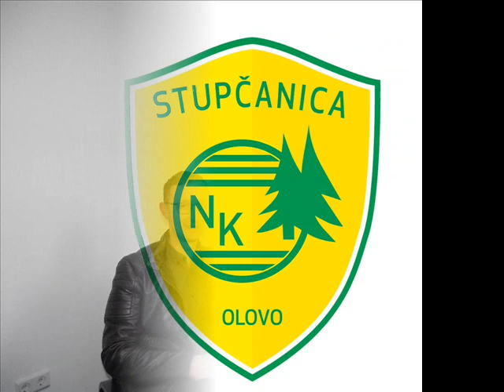Semir Degirmendžić direktor NK Stupčanica sezona 2019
Za program Radio Olova, razgovarali smo sa Semirom Degrimendžićem direktorom NK "Stupčanica".Povoda je nekoliko polazeći od aktulene takmičarske sezone u kojoj je naš NK Stupčanica jesenji prvak prvenstva nastavio nizati pobjede kako u seniorskoj tako i u juniorskoj,kadetskoj i ostalim selekcijama proljetnog dijela sezone, do aktuelne akcije "Jedna stolica jedan navijač"u kojem traže podršku navijača za nabavku 400 stolica za tribine.Juniore i kadete ove subote 20.aprila bodrimo u susretu sa NK Novi Šeher u 11 i 13 sati i pozivamo vas na stadion Danac i u nedelju od 15 i 30 kada je predviđeno svečano predstavljanje svih selekcija Stupčanice u svečanom defileu.Nakon toga u 16 i 30 slijedi susret seniora NK Stupčanica sa NK Vareš. .